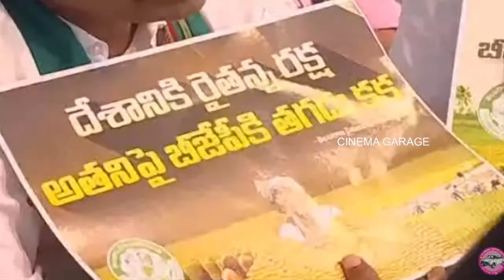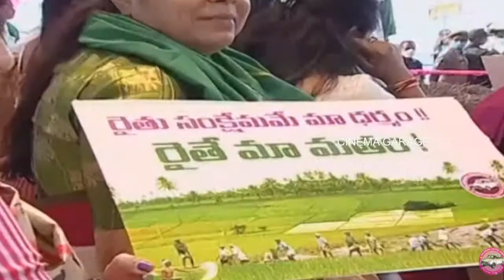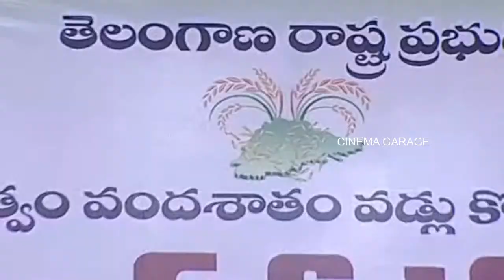Jagadish Reddy Sensational Warning to Bandi Sanjay and BJP Party over Paddy Crop Issue @Dharna Chowk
Jagadish Reddy Sensational Warning to Bandi Sanjay and BJP Party over Paddy Crop Issue @Dharna Chowk. CMKCR LIVE | CM KCR Dharna Chowk Live | TRS Maha Dharna | Telangana | KTR Cinema Garage